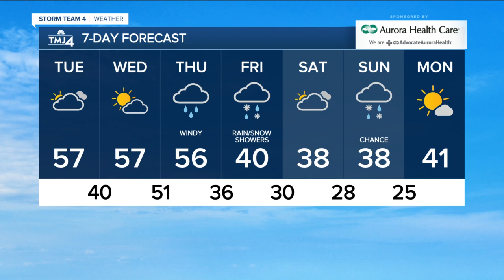Mix of clouds and sunshine, temperatures in the mid 50s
It will be a mix of light cloud cover and sunshine for the rest of Tuesday. Temperatures will be in the mid 50s.